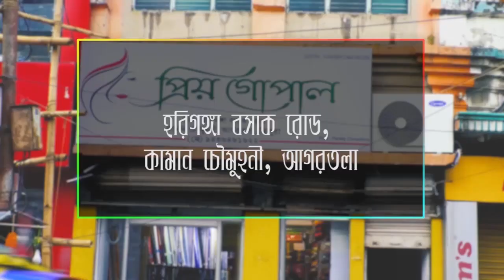আগামী ১৫ ডিসেম্বর রাজধানীর রবীন্দ্র শতবার্ষিকী ভবনে এক আইনজীবী সম্মেলনের আয়োজন করেছে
আইনের শাসনকে মানুষের কাছে পৌঁছে দেওয়ার লক্ষ্যে আগামী ১৫ ডিসেম্বর রাজধানীর রবীন্দ্র শতবার্ষিকী ভবনে এক আইনজীবী সম্মেলনের আয়োজন করেছে প্রদেশ বিজেপি লিগ্যাল সেল।